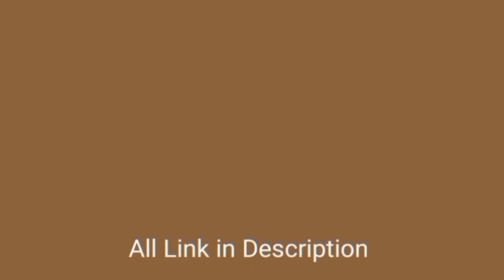Indian Saree Model vlog part 3 | saree lover @AllTypesOfSaree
Indian Saree Model vlog part 1 | saree lover ‎@AllTypesOfSaree

saree lover
saree lover navel vlog
saree navel vlogs
saree vog navel
chubby navel aunty
cleaning vlog new
low waist navel
saree draping without blouse piece
hot saree wearing fashion
saree draping hot
cleaning vlog new hot saree
hot saree lover
navel saree